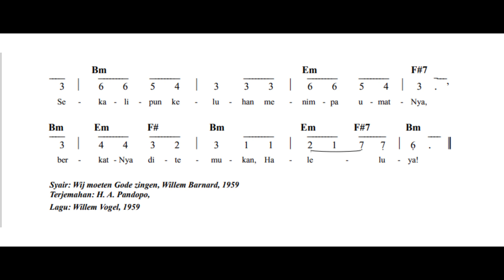Besarkan Nama Tuhan - KJ no. 46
Penuntun Kidung Jemaat